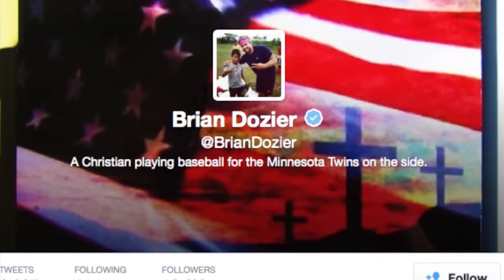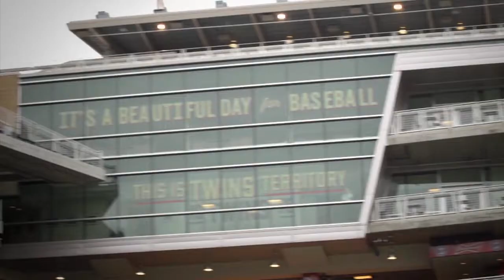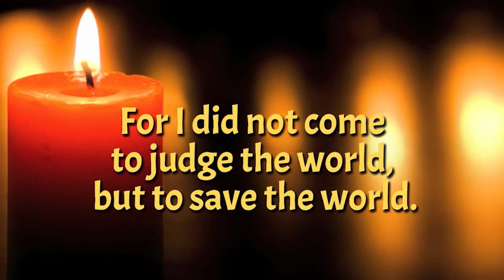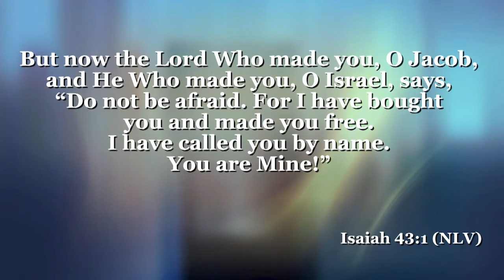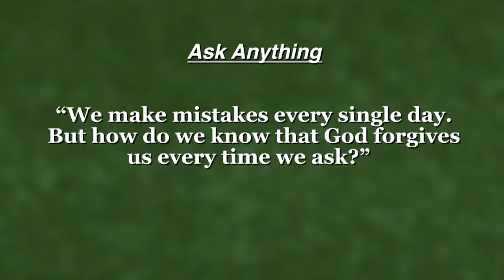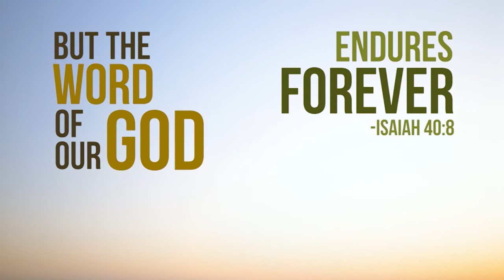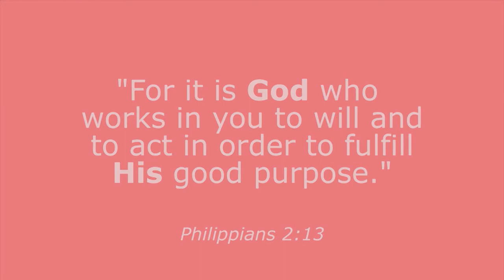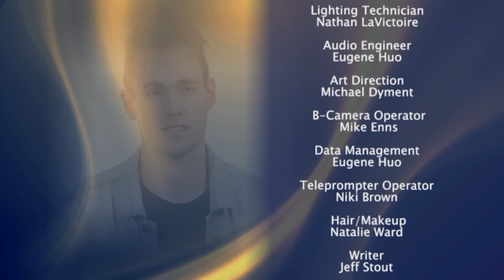The 700 Club Canada- June 5, 2020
ABC News Senior National correspondent Paula Faris shares experiences that defined her faith journey and inspired her podcast, “Journeys of Faith with Paula Faris”.